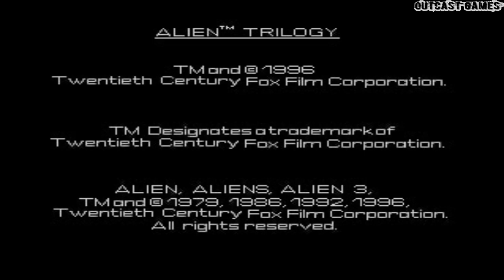Alien Trilogy :: PSOne :: Прохождение :: #1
Прохождение игры Alien Trilogy для PS1, в жанре First Person Shooter 1996 года выпуска от разработчика Probe Entertainment Limited, издатель Acclaim, Fox Interactive.